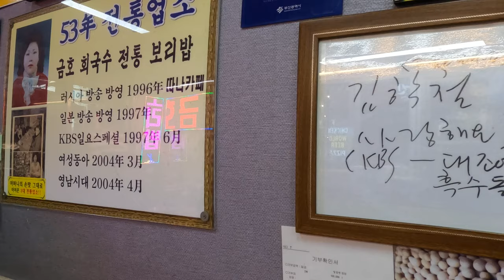부산역맛집금호맛집#부산걷기여행#부산가볼만한곳